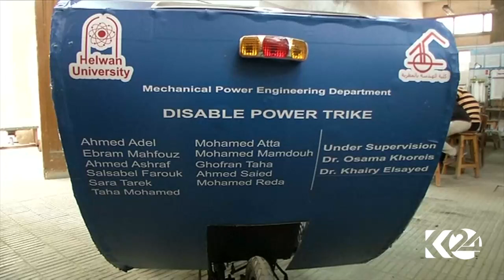میسر چەند قوتابییەك ئۆتۆمبێڵێكی ناوازە دروست دەكەن